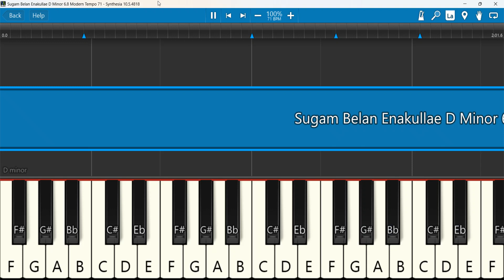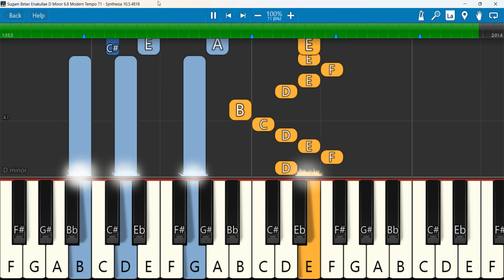Sugam Belan Enakullae Keyboard Notes D Minor 6.8 Modern Tempo 71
Sugam Belan - Jebathotta Jeyageethangal Vol 34